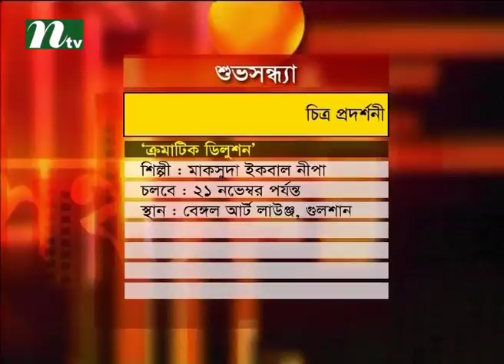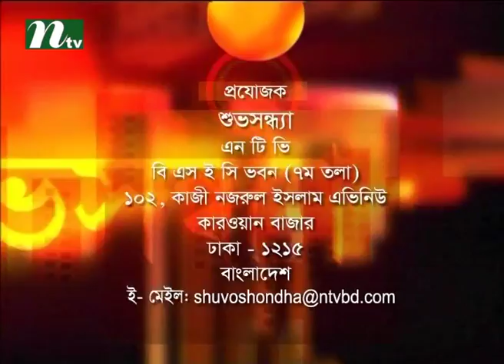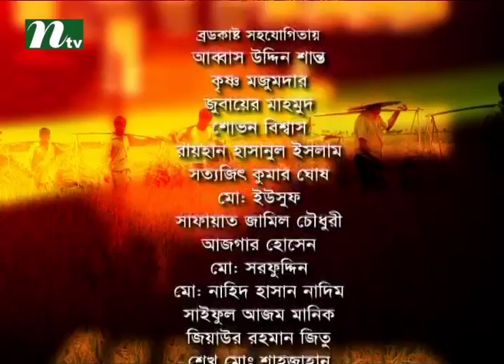Shuvo Shondha | Talk Show | Episode 4068 | Conversation with Faruk Foysal